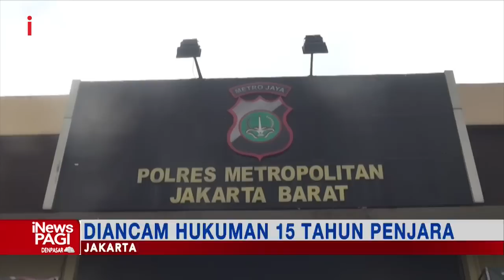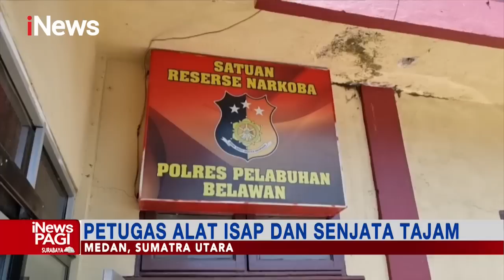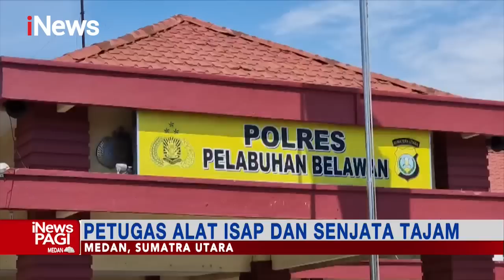iNewsPagi 20 Mei 2022 Segmen 02